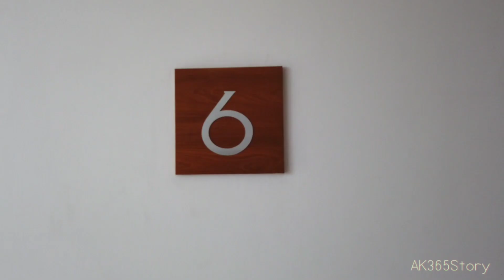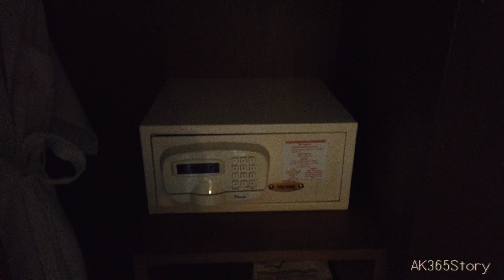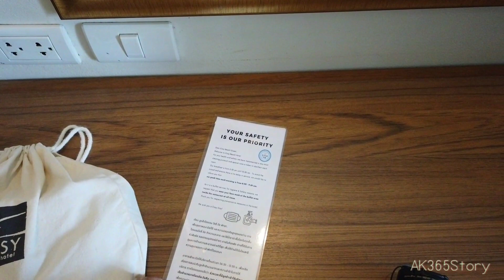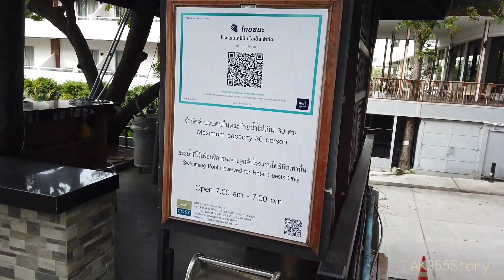ไปง่าย เที่ยวง่าย พัทยานี่เอง . . . Cosy Beach Hotel Pattaya คืนละไม่ถึง1,000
เราใช้สิทธิ์“เราเที่ยวด้วยกัน”รับส่วนลดค่าห้อง 40%
🚪ห้อง Standard Sea View 954.-/ คืน (จาก 1,590.-)
🔺ราคานี้รวมอาหารเช้าสำหรับ 2 ท่านแล้วนะคะ
🍴แถมยังได้ คูปองส่วนลดค่าอาหารอีก 40%
ใช้ได้ตั้งเเต่ 5 โมงเย็นของวันที่เช็คอินโรงแรมผ่านโครงการ“เราเที่ยวด้วยกัน”คุ้มสุดๆไปเลยค่ะ